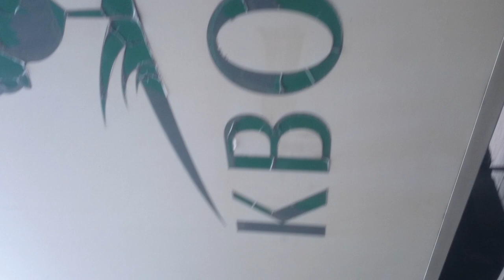это не пара колес, а целая фура. 1L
это не пара колес, а целая фура.